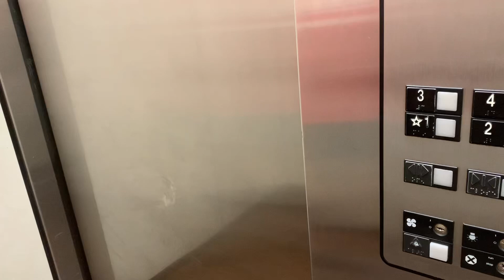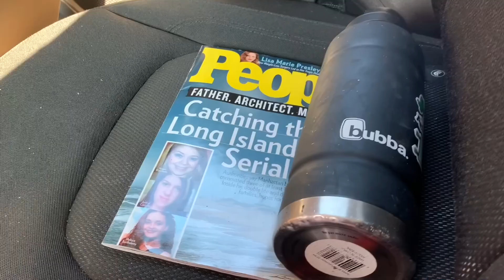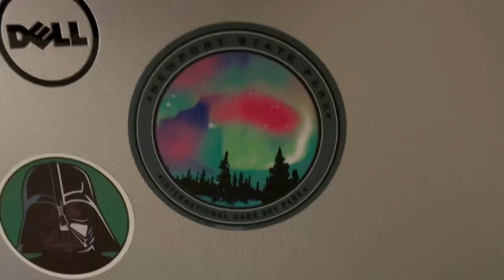Moving Ethan Into His New Apartment And Going Home (The End Of Vacation)